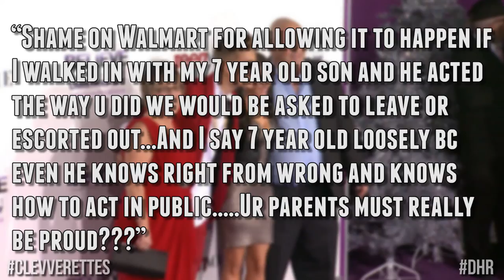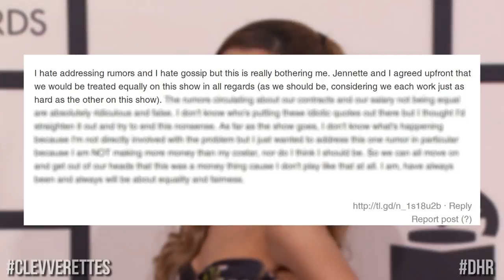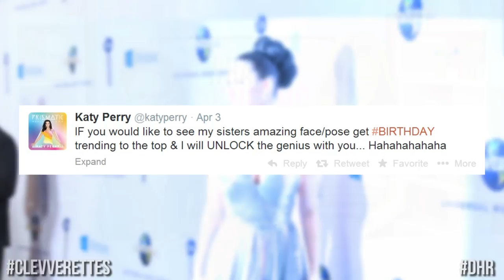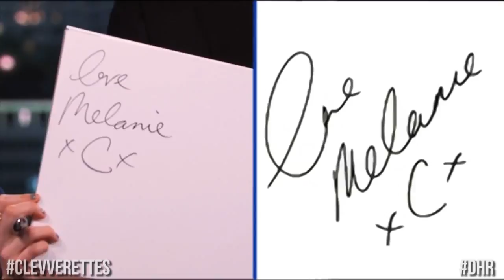Justin Bieber Terrorizes a Walmart! Ariana Grande Speaks Out About 'Sam & Cat' Rumors (DHR)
Justin Bieber terrorizes people in Walmart, Ariana Grande clears up some 'Sam and Cat' rumors and Katy Perry releases new single art. We've got all of this and more on today's rundown!